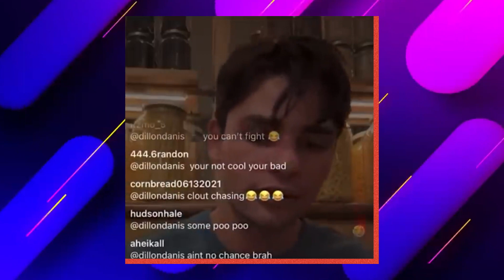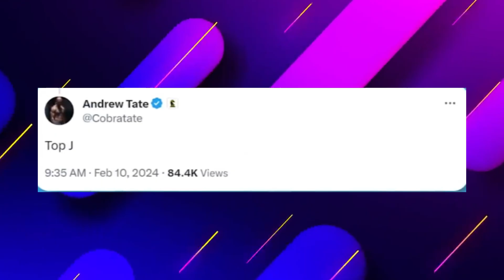The MMA Community Shares It's Relation To Sean Strikeland's Physical Attraction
In this video or discussion, members of the MMA community express their responses and opinions regarding a physical altercation involving Sean Strickland. The content likely involves analyzing and commenting on the details of the incident, evaluating Strickland's actions, and discussing the impact or consequences within the context of the mixed martial arts community. Viewers can expect a range of perspectives and insights from individuals within the MMA community as they share their thoughts on the incident involving Sean Strickland.